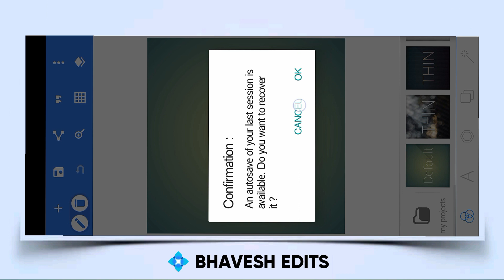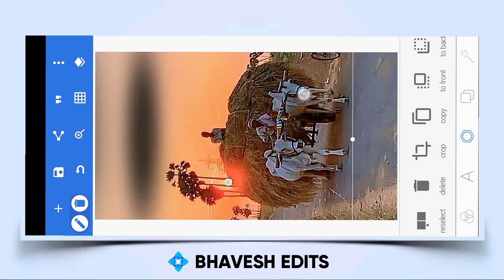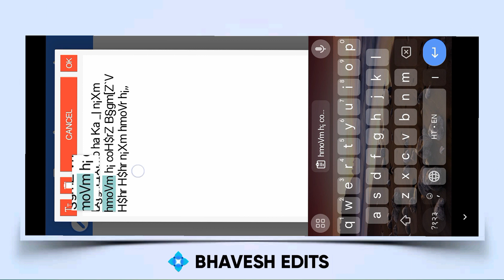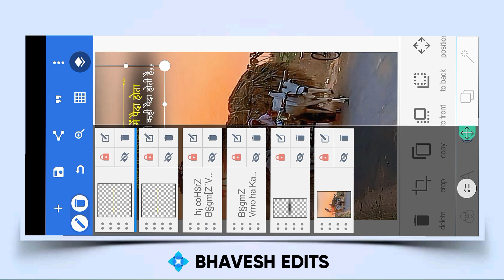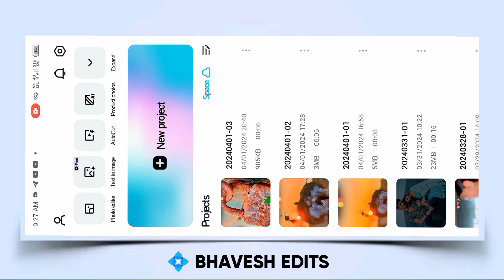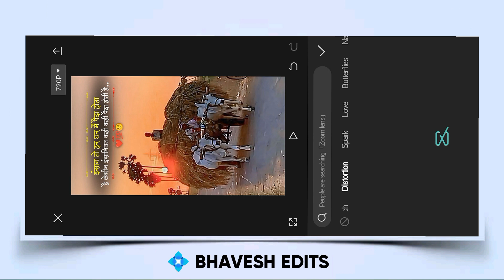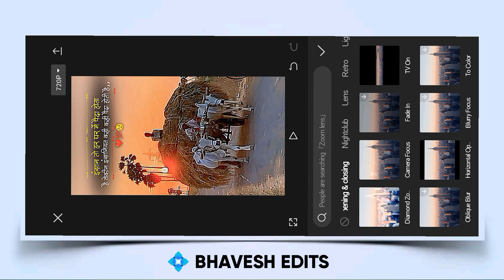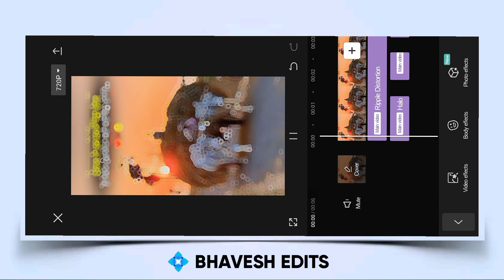High Quality Shayari Video Editing | Instagram New Shayari Reels Lyrics Editing 2024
Hello guys is video me bataya gaya hai aap trending high quality shayri video editing  Kese Kare Bataya Hai, Thanks ☺️